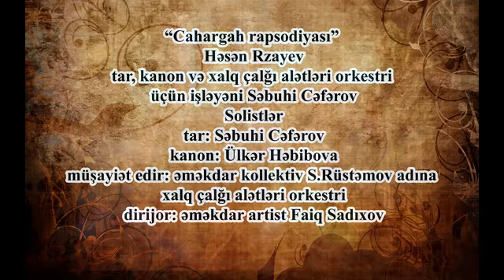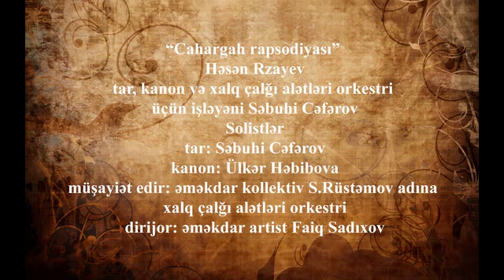Səbuhi Cəfərov, Ülkər Həbibova ''Çahargah rapsodiyasi'' H Rzayev 2014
"Cahargah rapsodiyası"-H.Rzayev,işləyəni: Səbuhi Cəfərov
ifa edirlər:tar: Səbuhi Cəfərov,kanon: Ülkər Həbibova.müş. edir: S.Rüstəmov adına xça orkestri dirijor: əməkdar artist Faiq Sadıxov